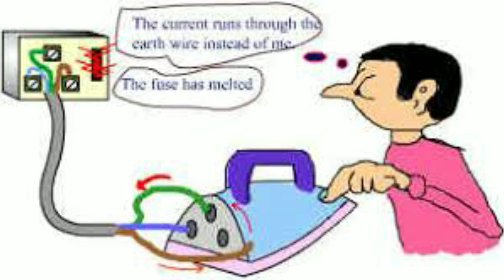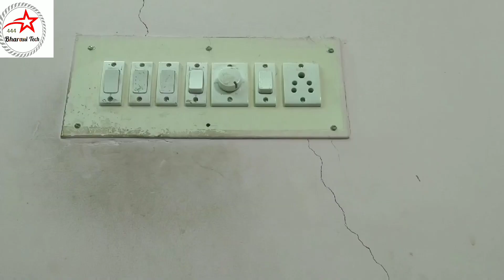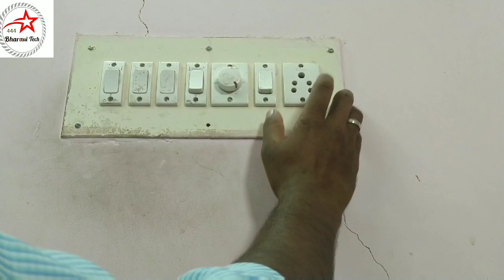Why Earth pin big size ????.. Tamil ||நம் தமிழ் மொழியில் ||444 Bharani Tech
444 Bharani Tech websites